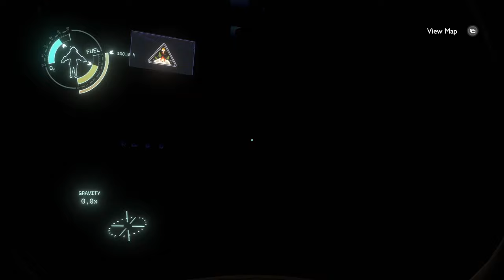No eyes, big ears, huge teeth | Outer Wilds [Ep 11]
Thorns from the darkest of places! And we're closing in on the end. Just a few more dots to add..

I can't remember the last time I sat to tense while playing a game. However, in this unusual episode I feel like I am not talking as much as I usually do - which is a bit strange. But how can you not love that about this game? Emotions of excitement, surprise, frustration, bliss and just sitting down to roast marshmallows :)